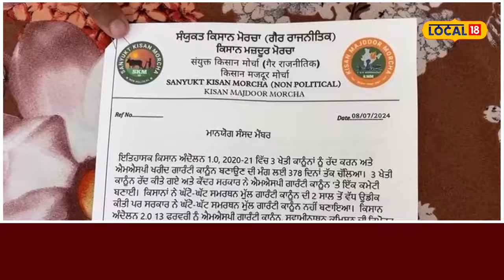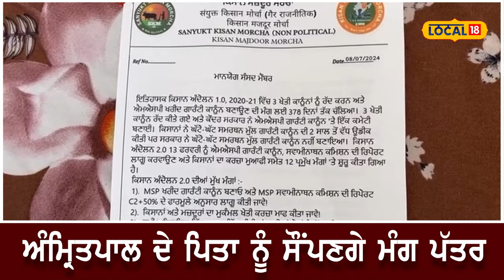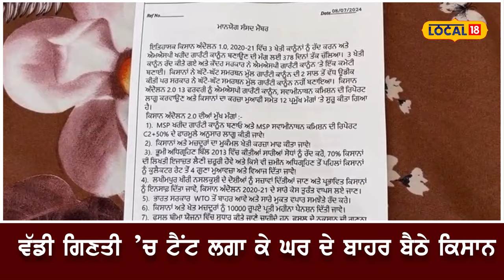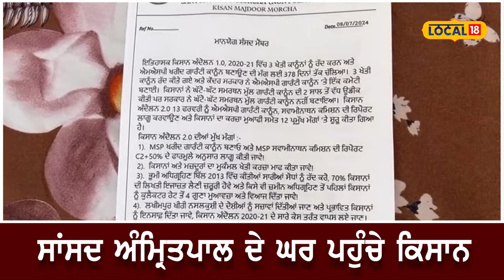Beas News | ਪਹਿਲੀ ਵਾਰ ਮੰਗਾਂ ਨੂੰ ਲੈ ਕੇ ਸਾਂਸਦ Amritpal ਦੇ ਘਰ ਪਹੁੰਚੇ ਕਿਸਾਨ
ਕਿਸਾਨ ਮਜ਼ਦੂਰ ਸੰਘਰਸ਼ ਕਮੇਟੀ ਅਤੇ ਸਾਂਝੇ ਕਿਸਾਨ ਫੋਰਮ ਗੈਰ ਰਾਜਨੀਤਿਕ ਵੱਲੋਂ 13 ਫਰਵਰੀ 2024 ਤੋਂ ਪੰਜਾਬ ਦੇ ਵੱਖ-ਵੱਖ ਸੂਬਿਆਂ ਨੂੰ ਲੱਗਦੇ ਬਾਰਡਰਾਂ ਦੇ ਉੱਤੇ ਕਿਸਾਨੀ ਮੰਗਾਂ ਨੂੰ ਲੈ ਕੇ ਧਰਨੇ ਪ੍ਰਦਰਸ਼ਨ ਜਾਰੀ ਹਨ।